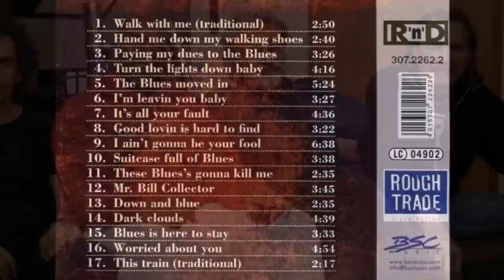SUITCASE FULL OF BLUES - das münchenTV Treffen in HD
SUITCASE FULL OF BLUES - TV München Interview nun in HD!

Albert C. Humphrey
Mano Maniak
Hubert Hofherr
Charly Braun

sprechen Tacheles im Stammtisch bei MünchenTV